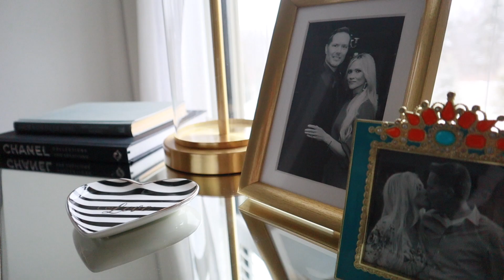Clean With Me | Bedroom Cleaning Routine | Cleaning Motivation 2023